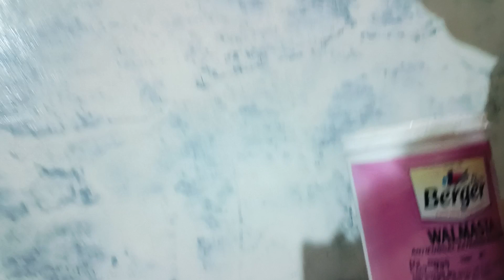Zukaam Me Bhi Ice Cream kahli Papa Ne 🤣